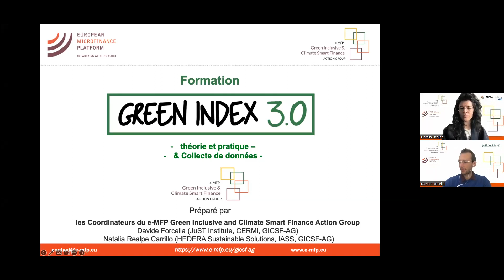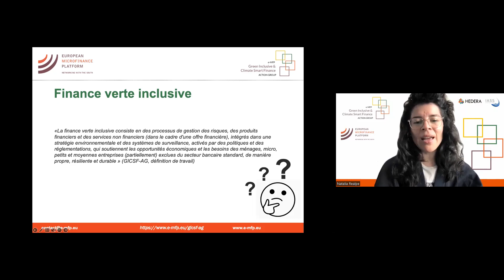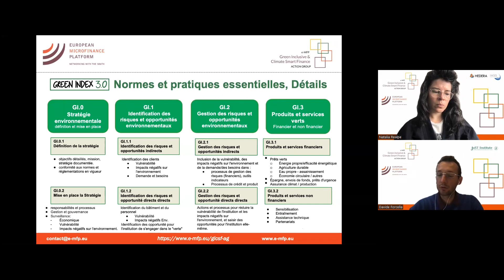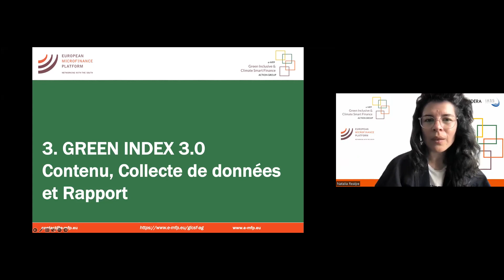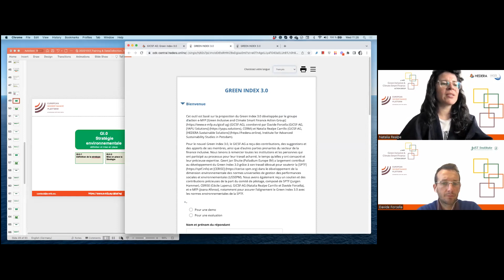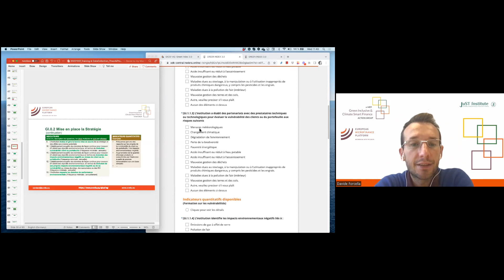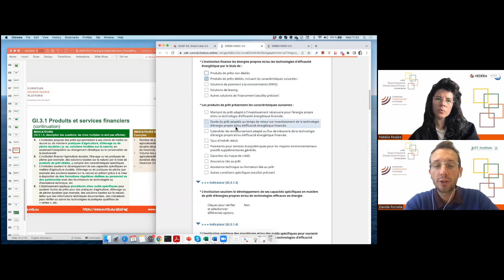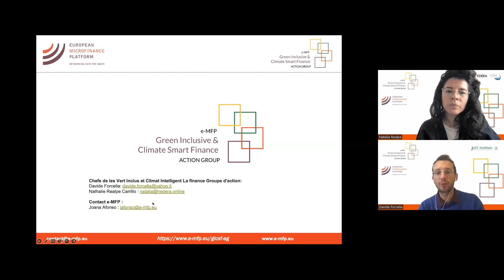Formation sur le Green Index 3.0 pour les PSF (en français)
Le Green Index 3.0 est l'outil de référence principal pour évaluer la performance environnementale des PSF. Il permet aux institutions d'évaluer leur performance, d'identifier les lacunes et de décider des actions à entreprendre pour s'améliorer, et enfin de suivre leurs progrès et générer des rapports.

Cette formation s'adresse à la direction, aux responsables de formation, aux chefs d'agence et aux agents de crédit des PSF. A l'issue de la formation, vous serez en mesure de commencer à réaliser l'évaluation environnementale de votre institution et à définir les priorités selon les différents axes d'action de la finance verte inclusive. Vous pourrez décider de faire l'évaluation seul en interne ou de recevoir le soutien d'un expert externe.

Le Green Index 3.0 et la dimension 7 des normes universelles de CERISE+SPTF sur la gestion des performances sociales et environnementales (USSEPM) sont entièrement alignés au niveau du concept des standards et des pratiques essentielles. La Dimension 7 sur la Gestion de la performance environnementale de l'USSEPM a été co-développée par SPTF+CERISE et le GICSF-AG de l'e-MFP.